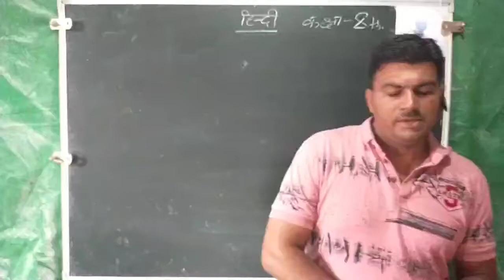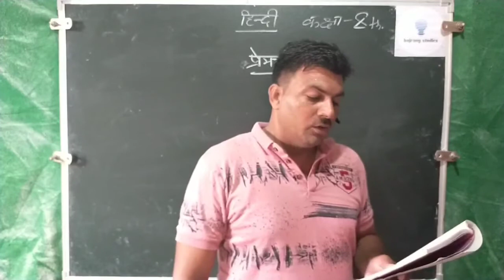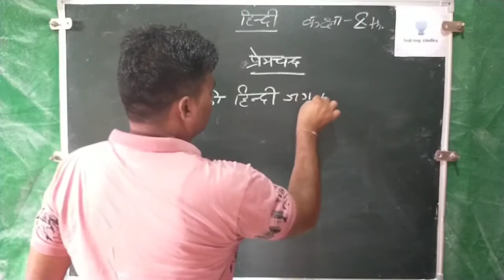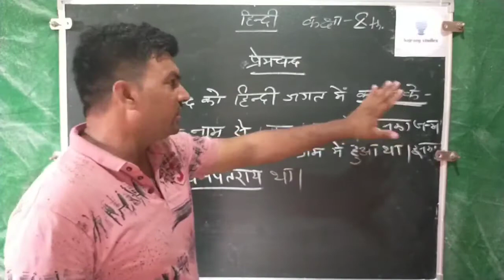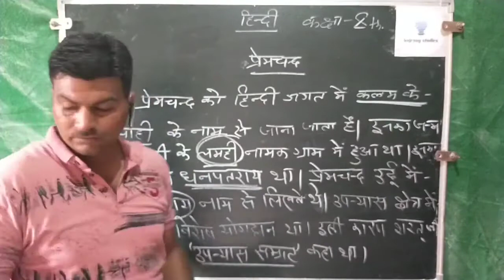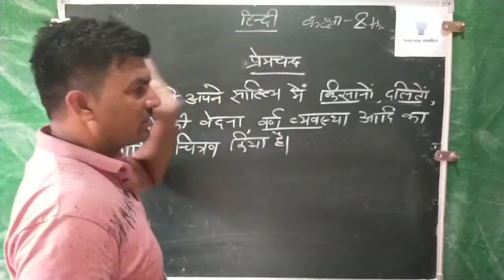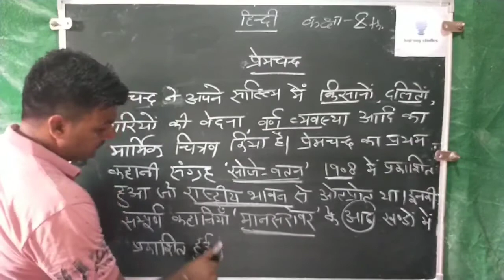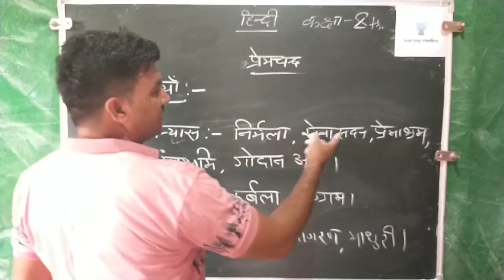मुंशी प्रेमचंद का जीवन परिचय BY NARESH SIR by BAJRANG STUDIES